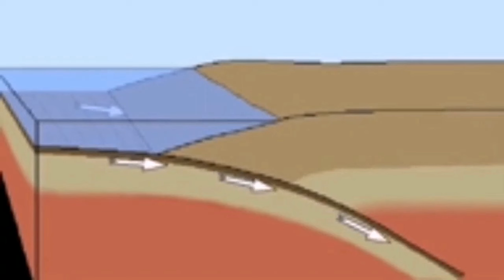Karangetang Lava Flow Intensified, Transform Fault Volcano, Indonesia, Indo-Pacific Ring Of Fire